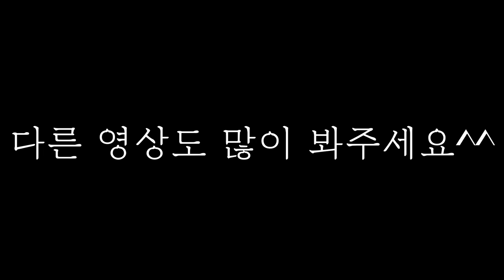[3컷나리][배그] 고스나리에게 과연 에임과 실력과 양심은 존재하는가?